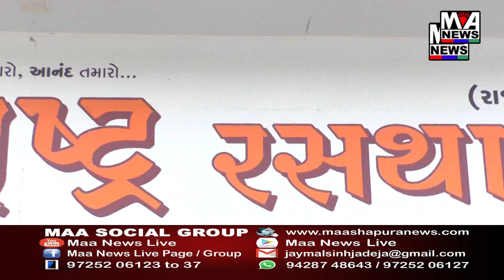બોટાદ જિલ્લાના બરવાળા તાલુકામાં ઝેરી દારૂકાંડના મામલામાં મોતનો આંક 18 પર પહોંચ્યો